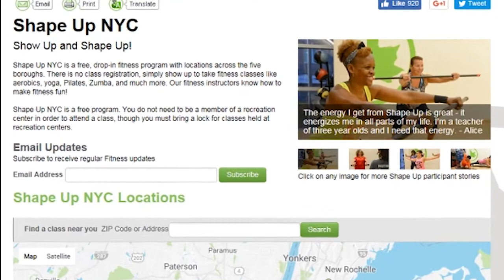Find a Workout with Shape Up NYC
Finding a free workout in New York City has never been easier. Just sign up for a free workout with Shape Up NYC. to learn more and find the class that's right for you.